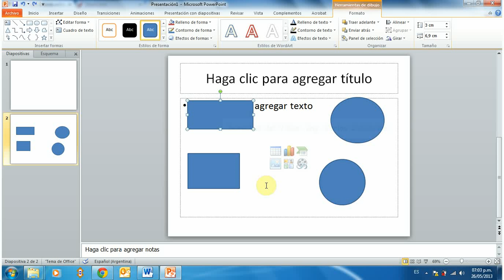5 Bordes y Lineas